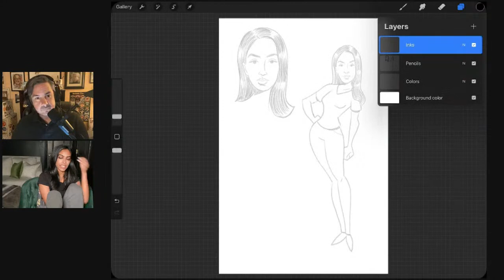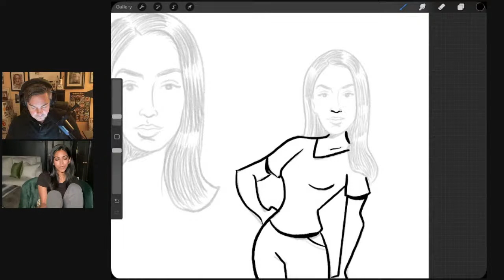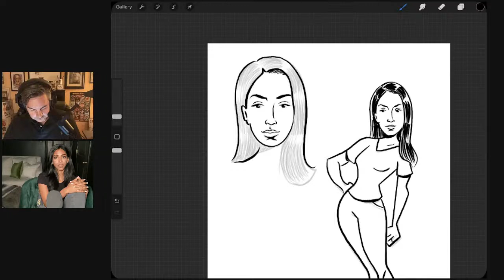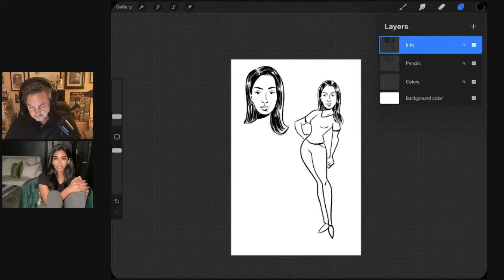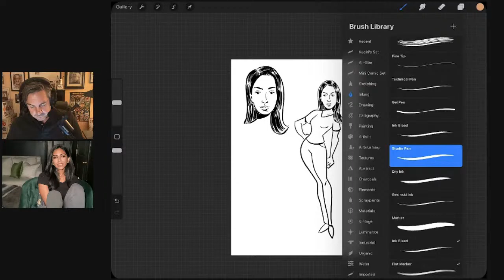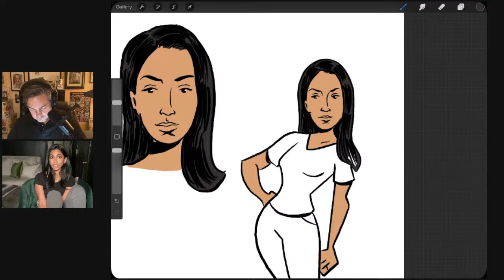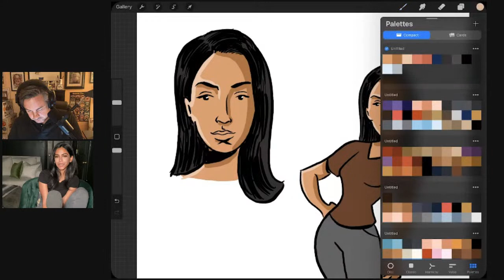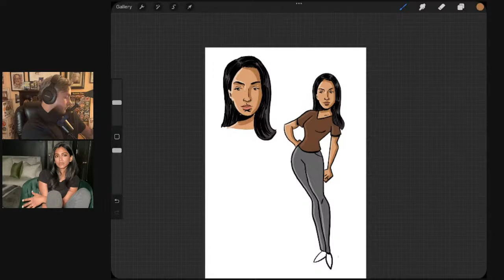INTERVIEW W/ YASMIN ALIYA KHAN!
Drawing a very special guest, commentator, regular co-host and contributor of various shows, and host of TYT's The Breakdown, Yasmin Aliya Khan.

Live-Streams Mondays 9:30PM EST

CHECK OUT YASMIN’S WORK:
THE BREAKDOWN

READ THE LETTERHACK'S COMIC BOOK REVIEWS!

$theletterhack

Follow online for updates, finished artwork and more!